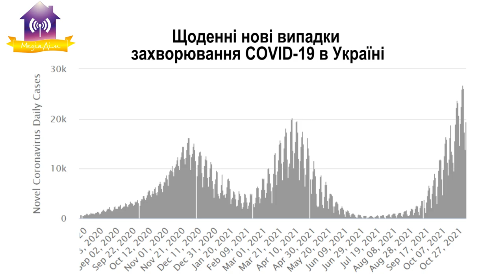COVID у Славутичі. Інтерв’ю з директором лікарні Я.Вольским.